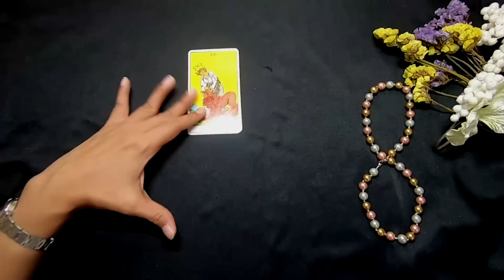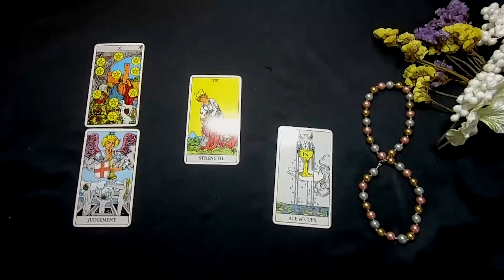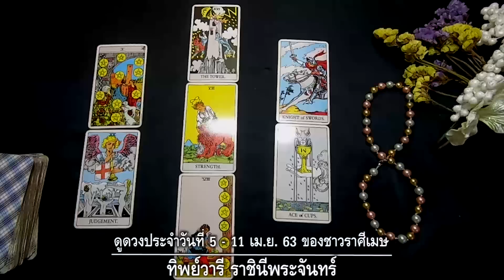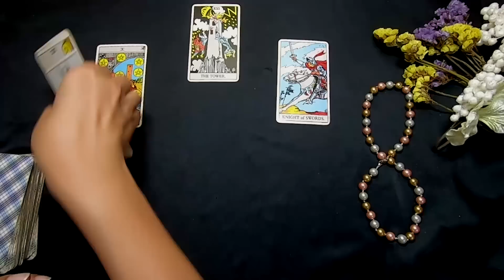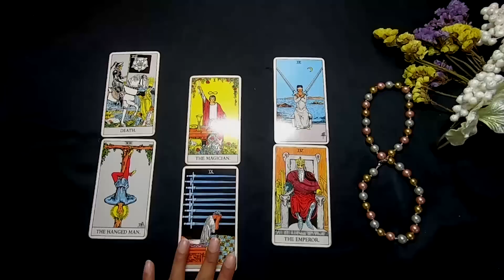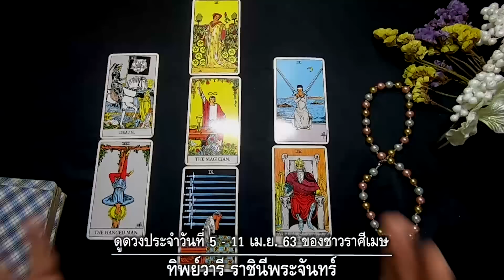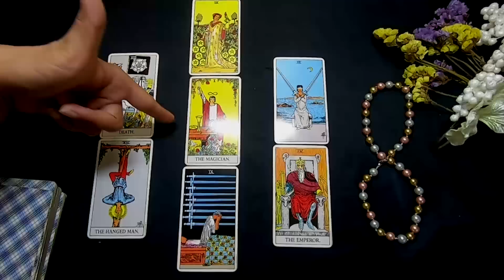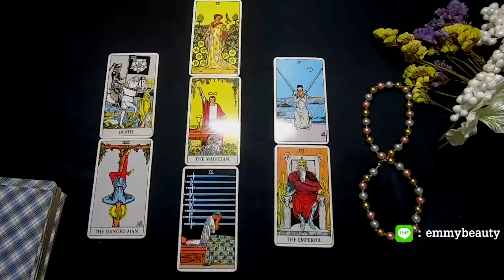ราศีเมษ – ปรับตัวให้อยู่รอด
ดูดวงประจำสัปดาห์ ระหว่างวันที่ 5- 11เมย.63 / สำหรับราศีเมษ ผู้ที่เกิดระหว่างวันที่ 13 เมย.-13 พค.
การงานได้รับผลกระทบจากสถานการณ์มาก แต่บ้านหรือองค์กรที่คุณอยู่จะยังคงมีความมั่นคงอยู่ การปรับตัวของหน่วยงาน ทำให้คุณต้องเปลี่ยนแปลงวิธีการทำงานด้วย การวางแผนงานใหม่ที่หลายอย่างต้องทดลองทำ ต้องจำใจทำ เพราะหากยังไม่เปลี่ยนแปลงก็แย่ยิ่งกว่าเก่า การปรับเปลี่ยนวิธีคิดทัน ดีทั้งในปัจจุบันและอนาคต พอสถานการณ์กลับสู่สภาวะปกติ คุณจะฟื้นตัวได้อย่างรวดเร็ว